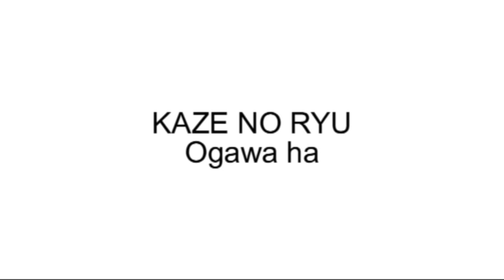Ogawa Ryu Battojutsu - Shinhakouken - Training Moments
Training moments - Fragments of Seiteigata